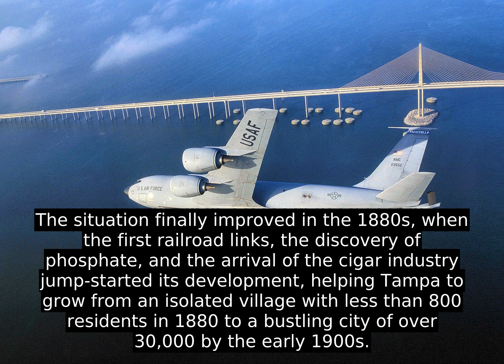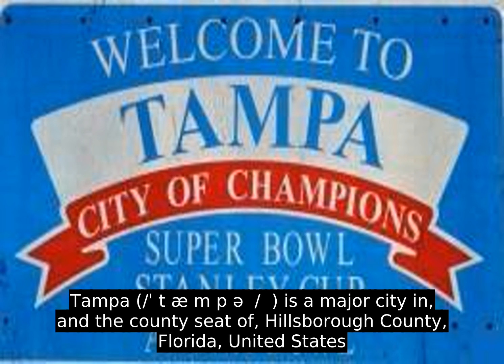Tampa, Florida (USA) - All You Have To Know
Tampa (/Ë t Ã¦ m p É  /  ) is a major city in, and the county seat of, Hillsborough County, Florida, United States